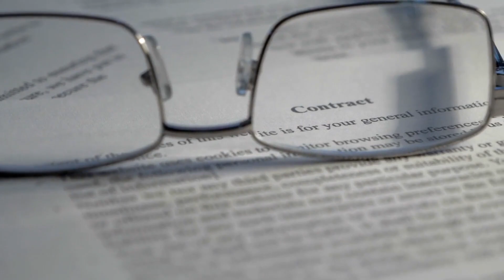Sigma Male Habits | Dethroning the Alpha Male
Sigma Male Habits | Dethroning the Alpha Male. This nonconformist male, sigma male, doesn't like the dominance hierarchy. They have a sigma mindset and specific personality traits.

If you liked this video, please give it a thumbs-up.

A Sigma Male is a man who chooses to live his life outside of the normal social dominance hierarchy of society.
Sigma males have similar traits to alpha males but prefer to walk to the beat of their own drum, and don’t often take orders from people or conform to society’s labels or systems.
Sigma Males are often the ones who step outside their comfort zones, create amazing things, start businesses, are quiet and confident partners, and hard workers.
Their role, whether they realize it or not, is to pave the way for many others, including Alpha Males who aren’t as creative or as willing to buck the trend to allow society to progress.